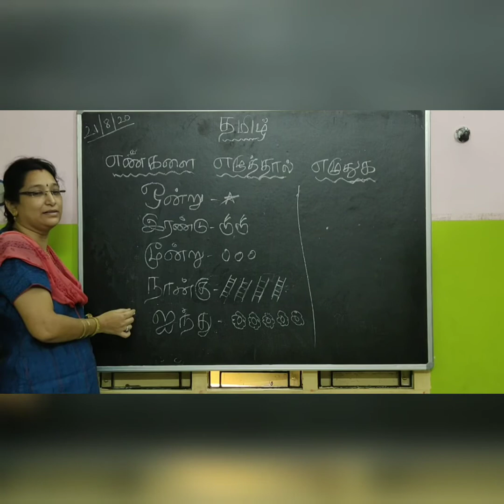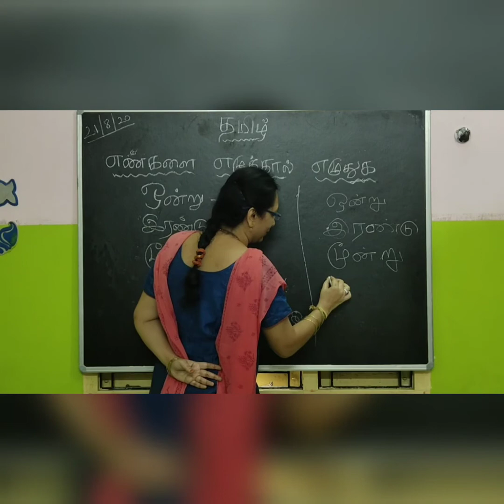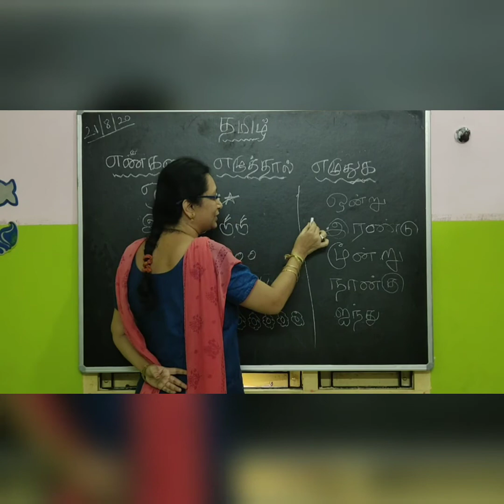UKG | TAMIL (தமிழ்) | எண்களை எழுத்தால் எழுதுக : "ஒன்று" முதல் "ஐந்து" வரை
எண்களை எழுத்தால் எழுதுக :
"ஒன்று" முதல் "ஐந்து" வரை